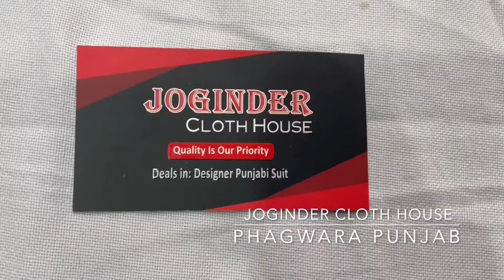Banarsi HandWork Suit With Designer Dupatta|Joginder Cloth House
Fabric Details:-
Top:-Banarsi
Bottom:-Tabby Silk
Dupatta:-Banarsi